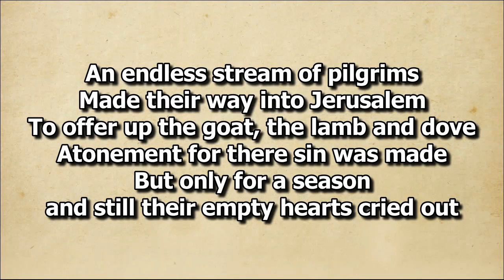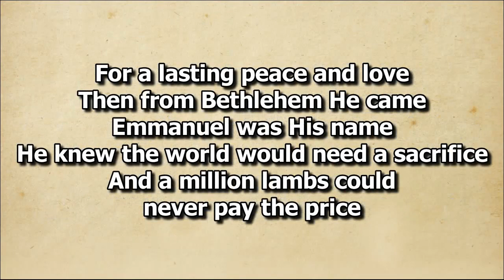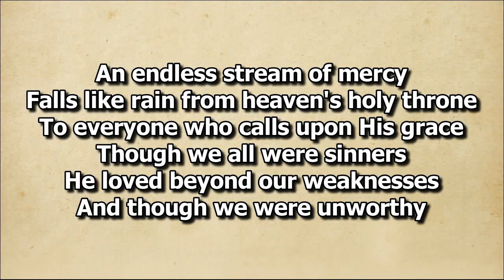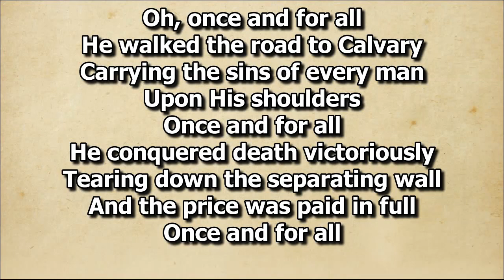Once And For All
Solo by Sis. Kay Allyn de Roxas